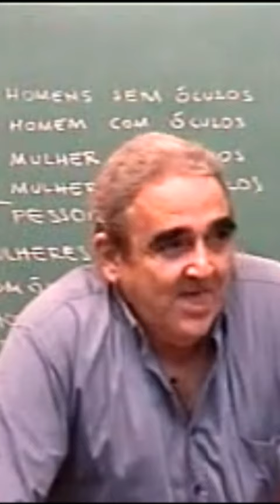LIÇÃO DE VIDA: NÃO ADIE DIFICULDADES | Augusto Morgado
PAPMEM - Janeiro de 2004 - Problemas de Contagem - Prof. Augusto César Morgado